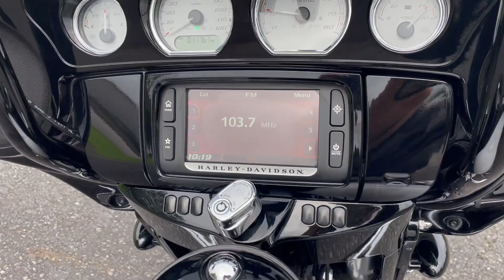2017 Harley-Davidson Touring Street Glide Special® FLHXS 107" Tons Of Extras!